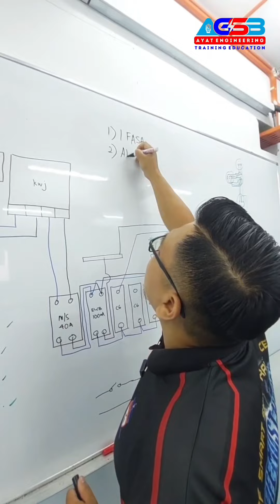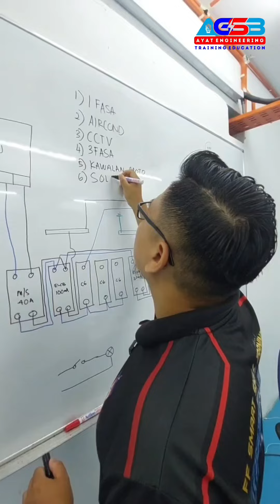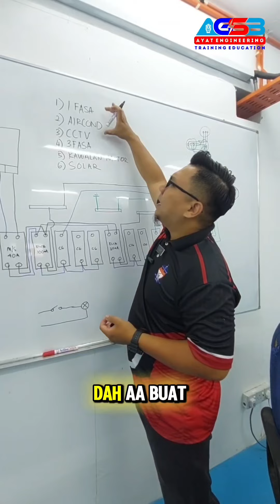URUTAN KURSUS YANG SESUAI UNTUK UPGRADE SKILL ATAU TAMBAH SKILL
by AYAT ENGINEERING x FF SMART SKILLS TRAINING CENTRE